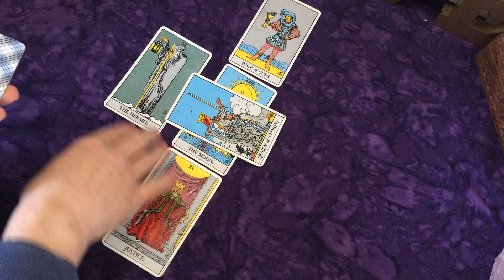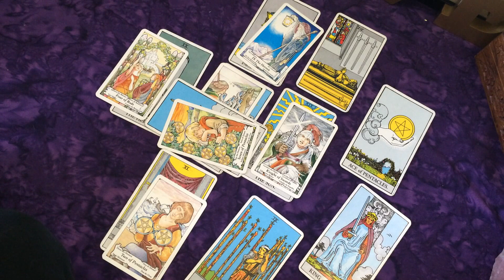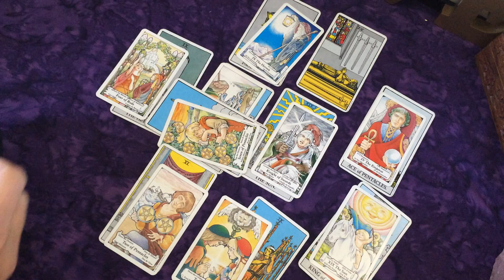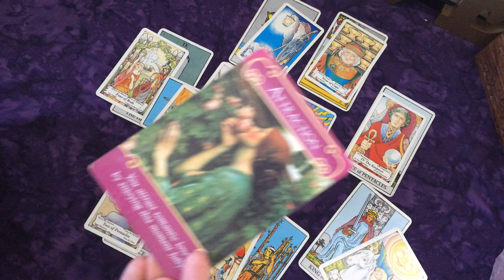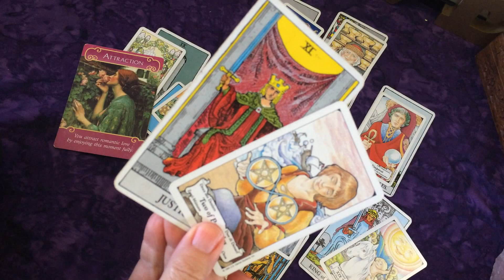Capricorn - Mini Love - No Worries For You